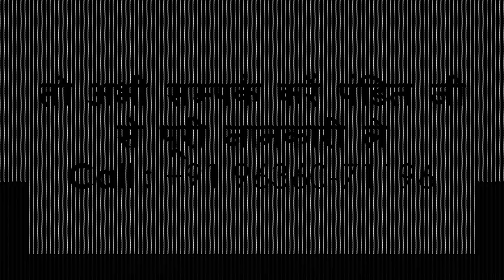रात को यह बोलो बिना मंत्र सम्भोग वशीकरण करीब ९ बजे आपके घर के आस पास आएगी